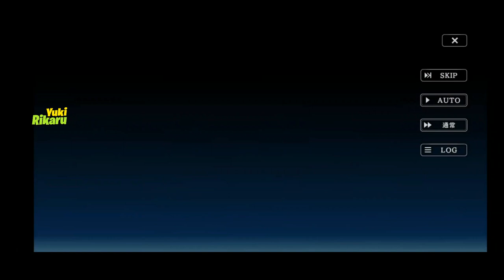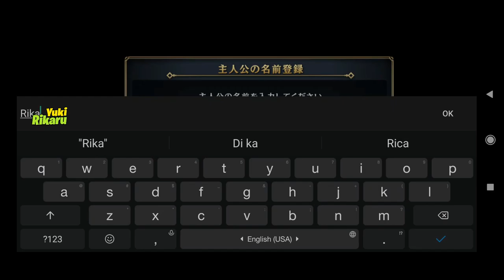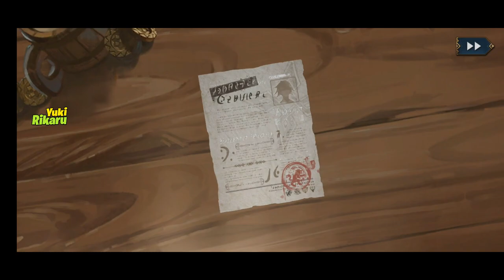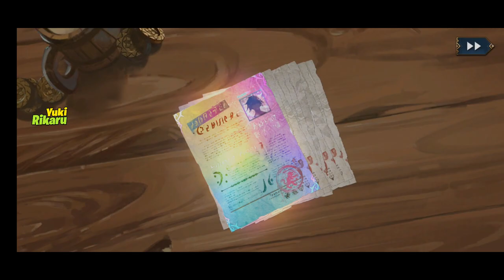Game baru - Sin Chronicle Gameplay Android IOS | ALP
Sin Chronicle is a turn-based RPG developed and published by SEGA. While inheriting the spirits of "authentic RPG experience" from the successful mobile RPG developed by SEGA in 2013, Chain Chronicle, its successor Sin Chronicle is set in a completely different story and worldview.

Indo
Sin Chronicle adalah RPG berbasis turnbased yang dikembangkan dan diterbitkan oleh SEGA. Sambil mewarisi semangat "pengalaman RPG otentik" dari RPG seluler yang sukses dikembangkan oleh SEGA pada tahun 2013, Chain Chronicle, penerusnya Sin Chronicle diatur dalam cerita yang sama sekali berbeda dan pandangan dunia.